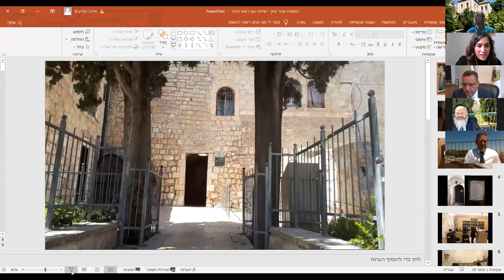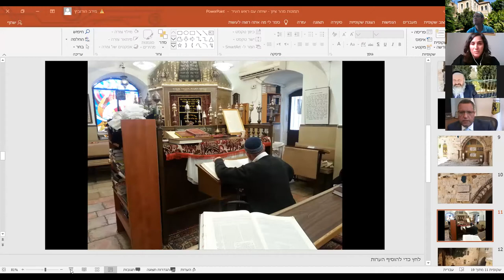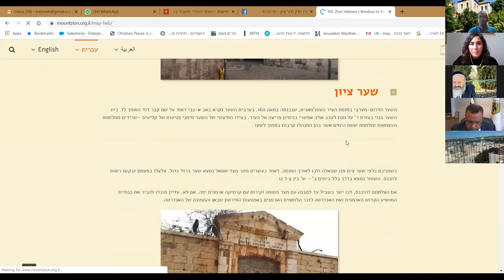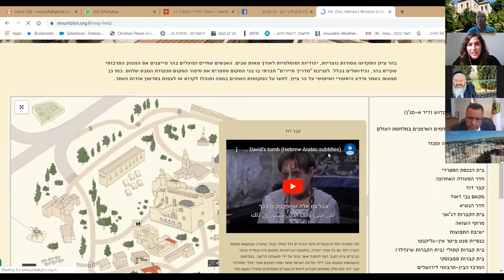שידור חי מסיור וירטואלי בהר ציון עם ראש העיר משה ליאון, יצחק פינדרוס והרב יצחק גולדשטיין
פסח 2020, הר ציון סגור בגלל מגיפת הקורונה. זה הזמן לסיור ורטואלי בהר בסיוע Zoom.